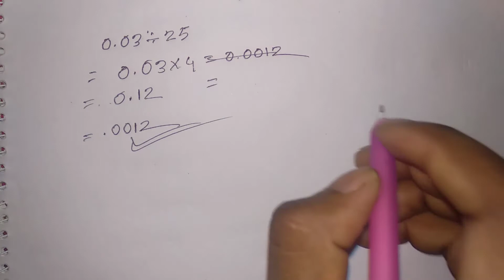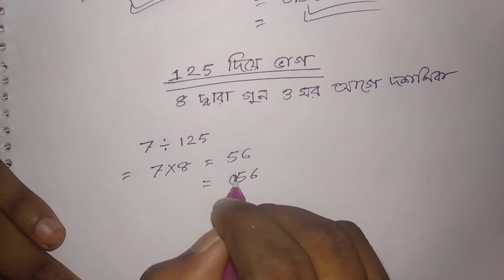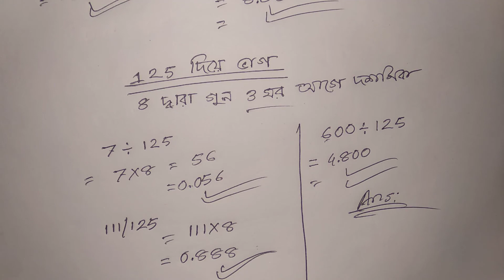ভাগের যাদু/ ভাগের সহজ কিছু টিপস ( BCS math Tricks)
Free education is the main purpose for this channel...

ভাগের যাদু/ ভাগের সহজ কিছু টিপস ( BCS math Tricks)ভাগের যাদু/ ভাগের সহজ কিছু টিপস ( BCS math Tricks)

In the perspective of Bangladesh we can say the job market is very competitive for us. So we have take early prepare for taking this challenges.

Here you can find following related topics:
বিসিএস_-গণিত
বিসিএস_গণিতের_সর্টকার্ট-ট্রিক্স
বিসিএস_গণিত-ক্লাস

This channel is very helpful for those who are really weak in mathmatics. Here I will try to upload BCS related everything you need.